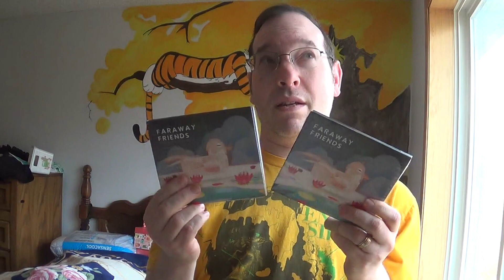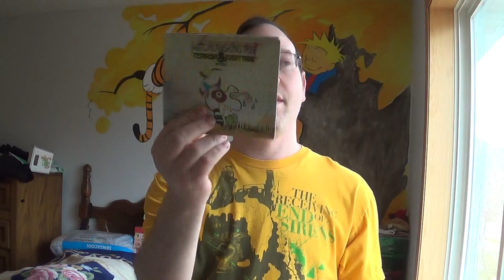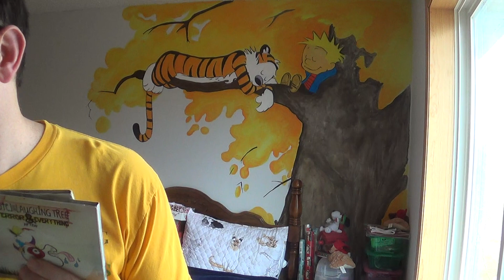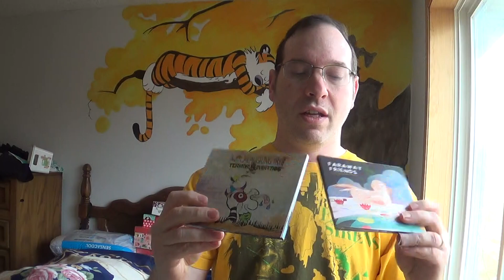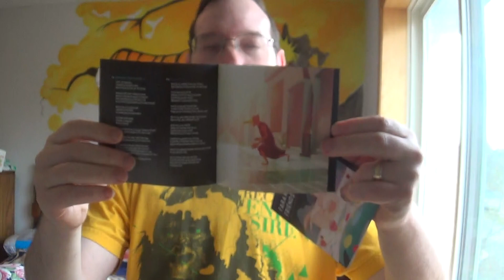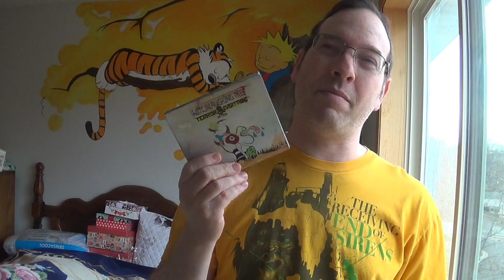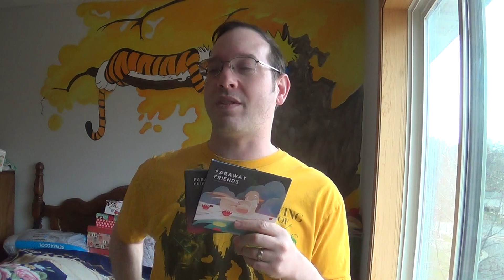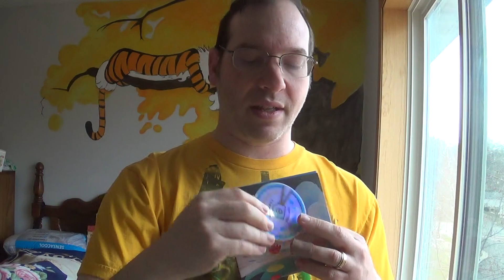MPAR: HOTEL OF THE LAUGHING TREE - Faraway Friends (2023)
MPAR: Modern Progressive Art Rock